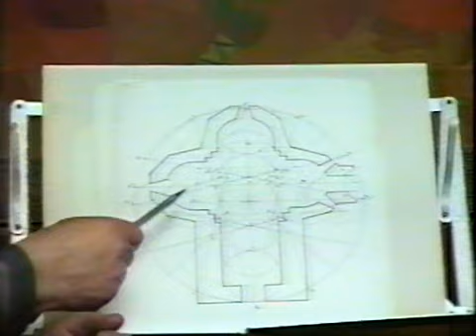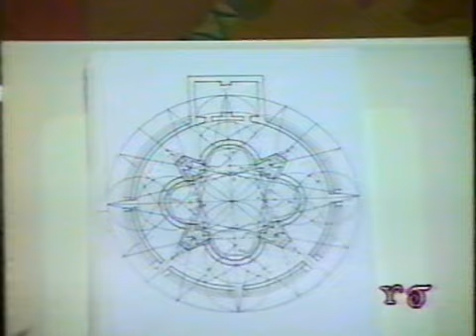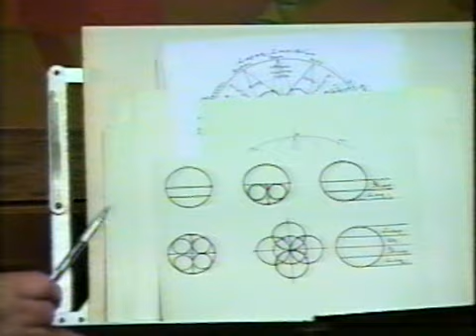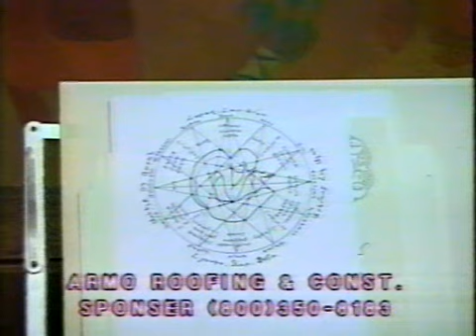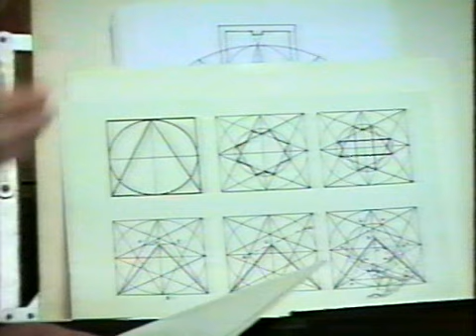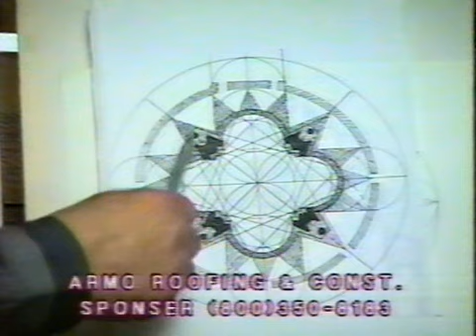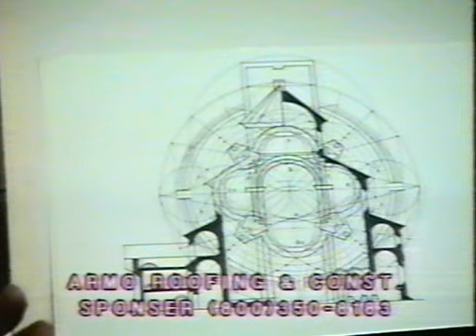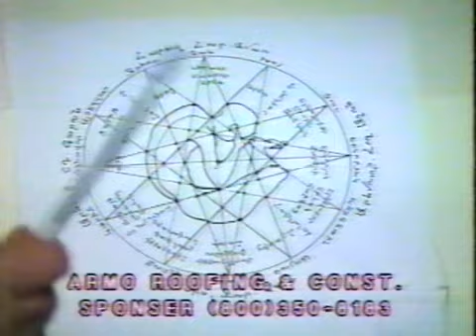VARDANANK by Vardan Hovanessian N123 (Culture-ORIGIN) Karlen Avetissian, 1 of 3. /2001/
"Vardanank" TV program was initiated in 1997, in Los Angeles, by Vardan Hovanessian. He returned to Armenia in 1999 and continued broadcasts of "Vardanank" to U.S.
up to the end of 2008.
 This program consists of following theme-groups:
1.Armenian History,
2.Culture,
3.National Issues,
4.Schools (in California) and state of Armenian Language,
5.Artsagh,
6.Turkey-Baku,
7.Family,
8.Armenian Prisoners in California,
9.Religious Sects,
and several interviews with Vardan Hovan essian  by various TV Channels in U.S. and Armenia.

 ՎԱՐԴԱՆԱՆՔ հեռուստատեսային զրուցահանդէսը 1977-ին Լոս Անջելէսում հիմնել է Վարդան Յովհաննէսեանը եւ 1999-ին Հայաստան տեղափոխվելուց հետո շարունակել  ծրագրի կանոնավոր հեռարձակումները Հայաստանից Միացյալ Նահանգներ՝ մինչեւ 2008 թուականի վէրջը:
Ծրագրում արծարծուող նիւթերը, որոնք  այսօր էլ արդիական են եւ կարուոր, բաժանվում են հետևյալ խմբերի. 1.Հայոց Պատմութիւն,
2.Մշակոյթ,
3.Համազգային,
4.Դպրոցները Կալիֆորնիայում եւ Հայոց Լեզուն,
5.Արցախ,
6.Թուրքիա-Բաքու,
7.Ընտանիք,
8.Հայ բանտարկեալները Կալիֆորնիայում,
9.Աղանդներ,
եւ մի շարք հարցազրոյցներ Վարդան Յովհաննէսեանի հետ: